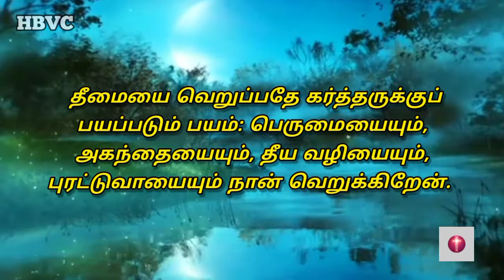Holy Bible Verse Channel ||இன்றைய வசனம் ||Today Bible Verse||06/09/2022✝️🙇🏼‍♀️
Musician: @iksonmusic